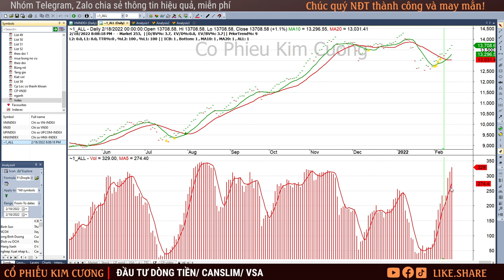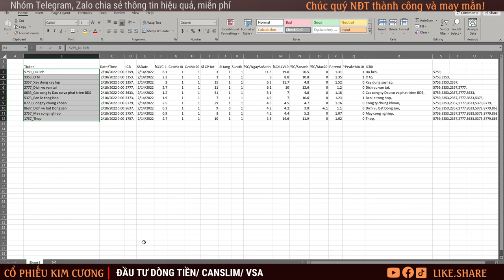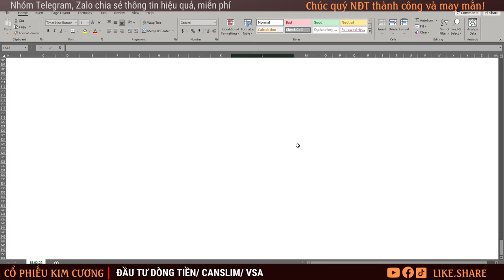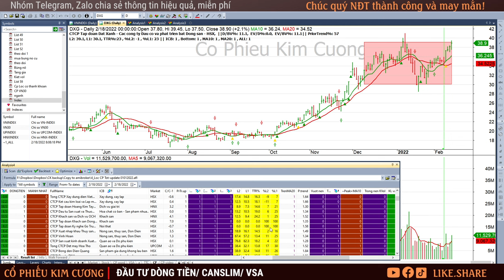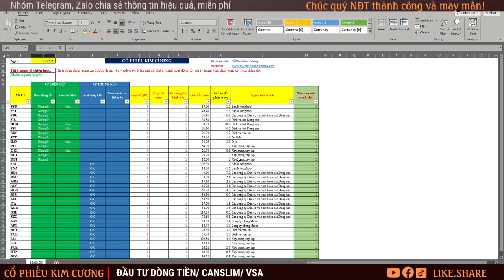Chứng khoán hôm nay| Nhận định thị trường Chứng khoán ngày 21/2: PET, VRC, VHC, KSD, DQC, GEG, GIL